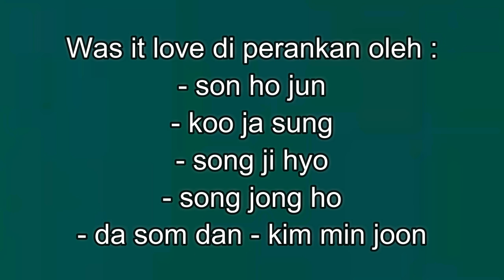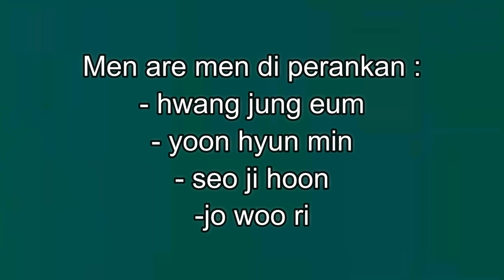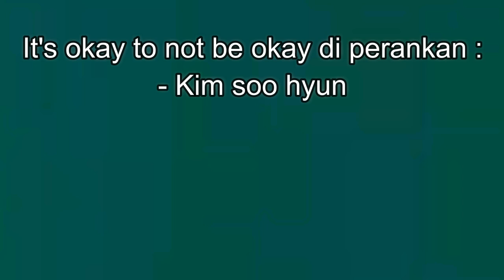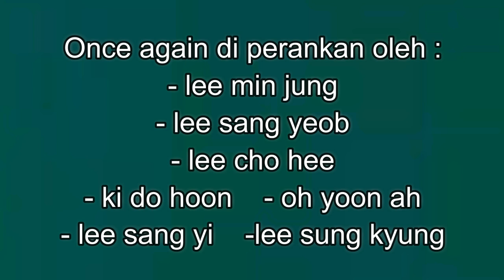10 DRAMA KOREA TERBARU 2020 TERBAIK / 한국드라마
10 drama korea terbaru 2020 :

1. CHIP IN
2. WAS IT LOVE
3. MEMORIALS
4. FLOWER OF EVIL
5. THE GOOD DETECTIVE
6. MEN ARE MEN
7. TRAIN
8. ? ( ada di dalam vidio )
9. ONCE AGAIN
10. BACKSTREET ROOKIE